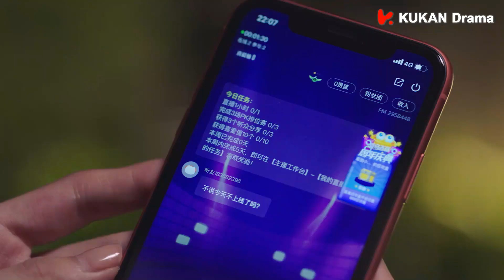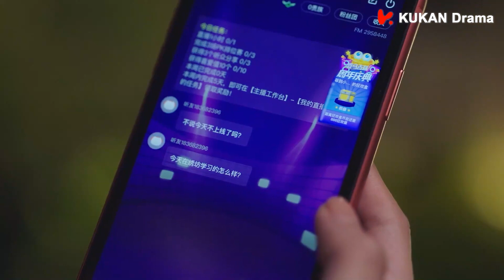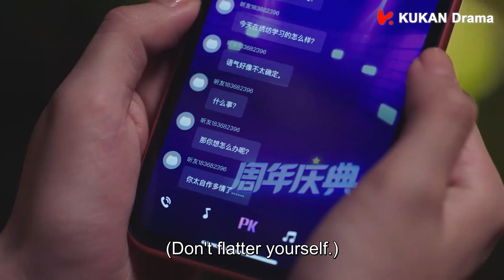🦊灰姑娘刺绣模样太迷人，纯情霸总眼睛都看直了！ 【Clip1:EP3|若你安好便是晴天Sunshine of My Life】